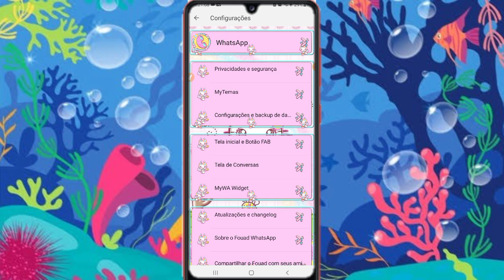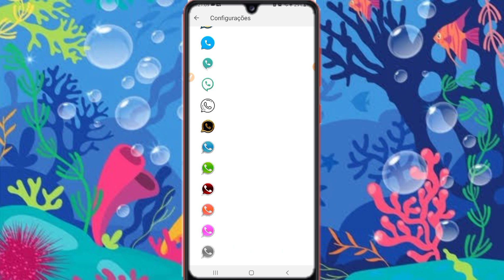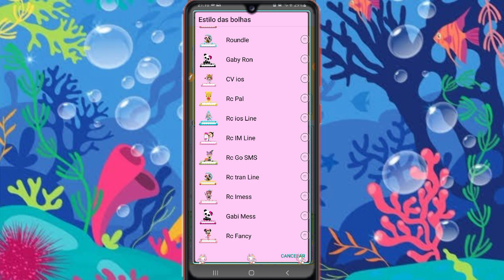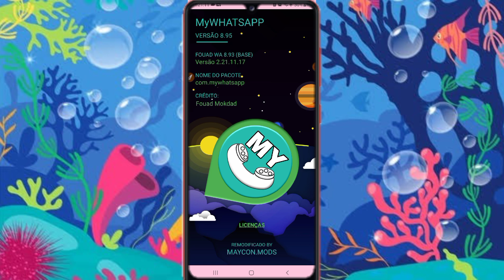NOVO MY WHATS V8.95 DA HELLO KITTY COM NOVAS FUNÇÕES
ঔৣ͜͡➳【❤ɪɴsᴄʀᴇᴠᴀ-sᴇ📝】✓*

*ঔৣ͜͡➳【🔔ᴀᴛɪᴠᴀ ø sɪɴɪɴʜᴏ🔔】✓*

*ঔৣ͜͡➳【👍🏻ᴅᴇɪxᴇ sᴇᴜ ʟɪᴋᴇ 🎉 】✓*

*ঔৣ͜͡➳【📱ᴄᴏᴍᴇɴᴛᴇ📑】✓*

*ঔৣ͜͡➳【📡 ᴄᴏᴍᴘᴀʀᴛɪʟʜᴀʀ📲 】✓*

*📲CANAL SECUNDÁRIO👇*

*👇CONTATO DO MAYCON👇*

📲GRUPO DE TELEGRAMA👇

MODS PRÊMIO MyN📌📥

🔥MyWhatsApp OFicial🔥

*👇👇 DOWNLOAD👇👇*

MOD E TEMA AQUI